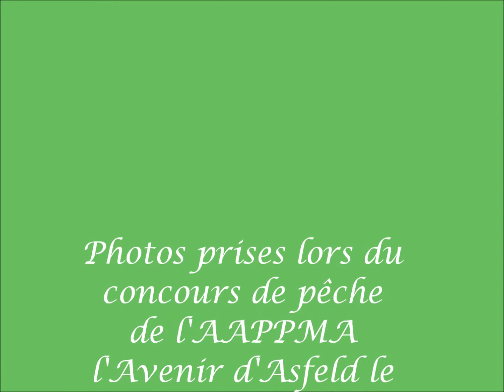Concours de pêche à l'Américaine à Asfeld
Concours du 15 août 2012